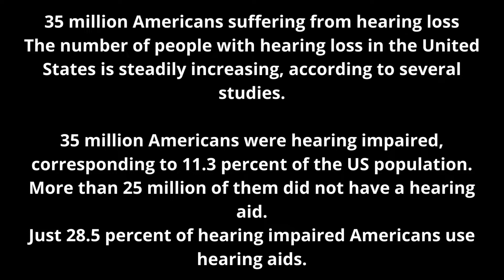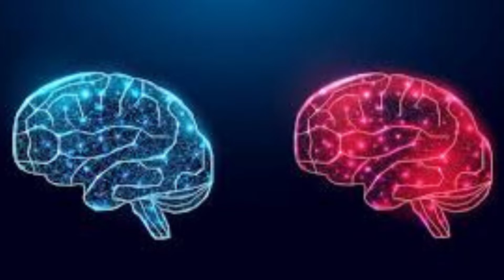⛔️ QUIETUM PLUS Review Alert- Quietum Plus Reviews - Quietum Plus Supplement Reviews - Hearing Loss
QUIETUM PLUS Review Alert:

- Quietum Plus Reviews
- Quietum Plus Supplement Review
- Quietum Plus Supplement Reviews
- Hearing Loss

Quietum Plus What Is It?

Quietum Plus Review, Quietum Plus It is a totally natural product that will
assist providing tinnitus relief, improves brain health
and other problems related to the ear, thus increasing
auditory and cerebral health.

Yes, Quietum Plus works and brings a lot of results, if
you use the right way and do all right treatment I’m sure
you’ll get a good result.

Quietum Plus Benefits?

-cognition, focus, attention, synaptic connections and memory;
-interrupts the neural damage;
-helps to get rid of tinnitus hearing problem ;
-improve the health of the brain.

Quietum Plus Where To Buy?

You will only find Quietum Plus on the official website, and
to help you I will leave the site just above for you to access.

quietum plus review,quietum plus,quietum plus supplement reviews,,quietum plus supplement review,quietum plus price,quietum plus amazon,hearing loss,hearing aids,hearing,
quietum plus,quietum plus ingredients,quietum plus supplement review,quietum plus amazon,quietum plus customer review,quietum plus supplement,in quietum plus,
quietum plus capsules review,the quietum plus,quietum plus side effects,is quietum plus legit,quietum plus reviews australia,quietum plus capsules review
quietum plus reviews reddit,of the quietum plus,for quietum plus,on the quietum plus,in quietum plus,with quietum plus,
quietum plus order,quietum plus review,quietum plus reviews,quietum plus supplement,quietum plus supplement reviews